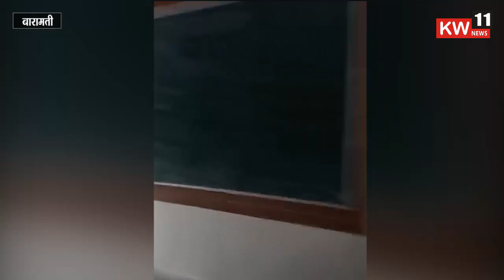Baramati Teacher : जिल्हा परिषद प्राथमिक शाळेत शिक्षक चक्क दारू पिऊन झोपला l Viral Video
news tagline
google news

news today
news hindi
news live
news india
today breaking news
google news
news international
news gujarat

धन्यवाद